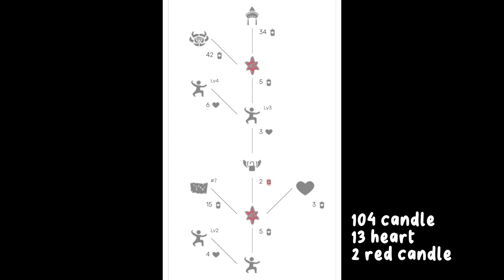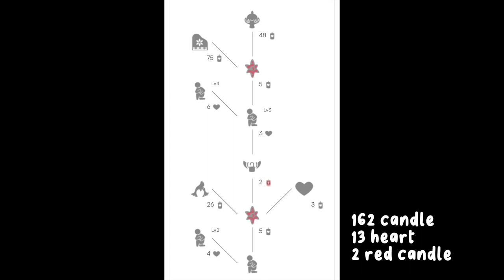The Legend Travel Spirit is Back!!! Prepare Your Candle for Day of Music | Sky Cotl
Music day event will start on date July 3 - July 16
⏰ Open Daily Fast Farming (for 1 Week)
• Candle 20-25/day🕯️
• Daily Quest
• Shard